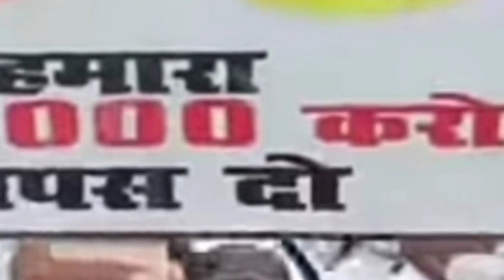सहारा निवेशकों के लिए खुशखबरी दिल्ली हाईकोर्ट ने किया आदेश जारी अब होगा भुगतान शुरूbanking Sitara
namshakar dosto kaise hai aap log Mera name madan yadav aaj ki is video me kabse milega paise Sahara latest news Sahara india sevi latest news Sahara india sevi pement news Sahara india sevi pement news Sahara india